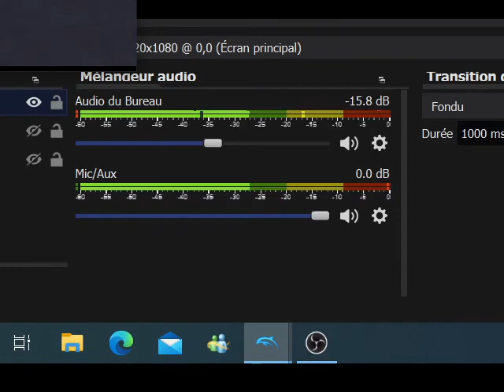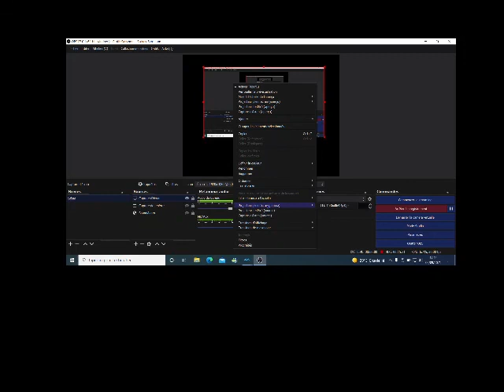Let's Play #2 : Mario Kart : Double Dash - Coupe Fleur (LA VIDEO DE L'ENFER)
AVERTISSEMENT : Y'aura beaucoup d'insultes dans cette vidéo car cette vidéo m'a énervé à faire. Carapaces bleus toutes les 2 minutes, pièges à la con, ordis stupides, bref... Sinon, bonne vidéo !
On retourne aujourd'hui sur Mario Kart Double Dash pour encore plus d'amusement ! On fait la coupe Fleur dans cette vidéo et on continuera jusqu'au Grand Chelem, le but ultime, que l'on fera en live !

N'hésitez pas aussi a me suivre sur Twitter !

Et a visiter ma chaine Twitch car je ferai des lives dessus !

CE PASSAGE M'A FAIT PETER UN PLOMB : 13:45  a 14:25

GROSSE RAGE SA MERE